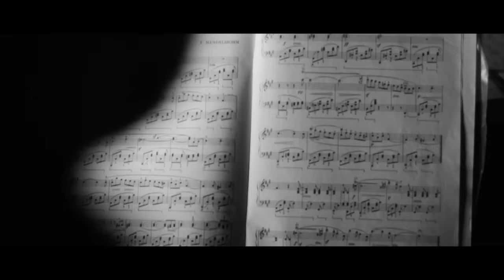Poor Works - Morning Light [Official Music Video]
Il nuovo singolo dei Poor Works è un brano molto coinvolgente che parla d'amore. Quello di un padre per il proprio figlio,quello che un uomo può esprimere per la persona alla quale vuole dedicarsi per la vita.

The Poor Works present a new single. It's a track centred on the concept of love, the one of a father towards his son, the one of a person who wants to dedicate his whole life to somebody else.

Regia e editing: Stefano Bellumat
Fotografia:Tomas Mendini
Soggetto: Poor Works e Stefano Bellumat
Produzione: Gulliver Studio Production / Live Service

MORNING LIGHT
Compositori:
Nardon D. - Calovi P. - Calovi D. - Toniolli N. - Tomedi M. - Nicolini C.
Autori: Nardon D. - Toniolli N. - Nicolini C.
Edizioni: Gulliver Studio

Ringraziamenti:
Filodrammatica di Mezzocorona e il suo regista Franco Kerschbaumer
Studio79 parrucchieri di Denis Pilzer, Mezzolombardo
Studio F.M. Di Miorandi Marco, Mezzolombardo
Mercatino dell'usato Spread, San Michele all'Adige
Roberto Tessadri, Costumi storici, Mezzocorona
Roberto Eccher, Casa storica, Monte di Mezzocorona

Grazie al Druido che è il più figo di tutti!